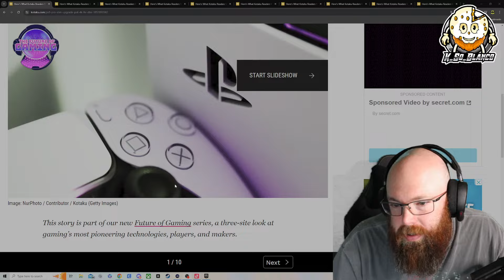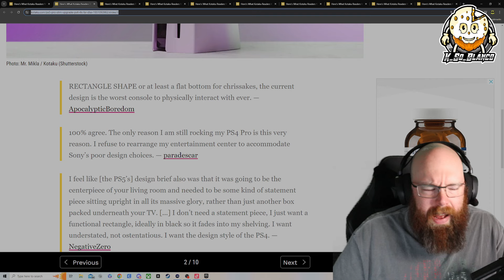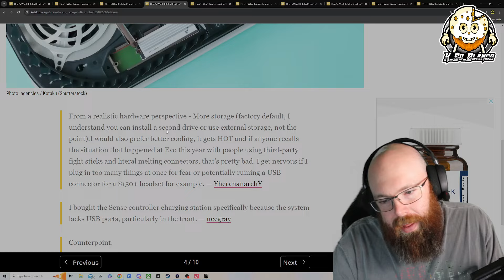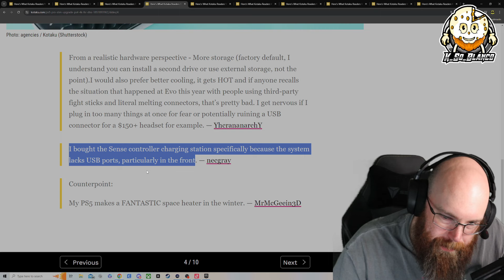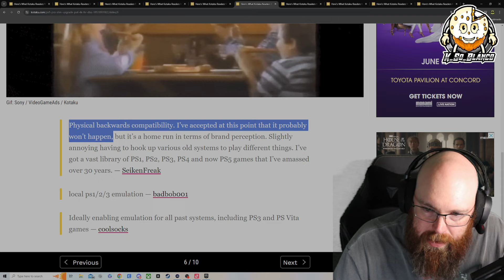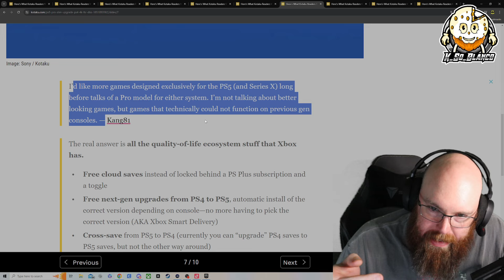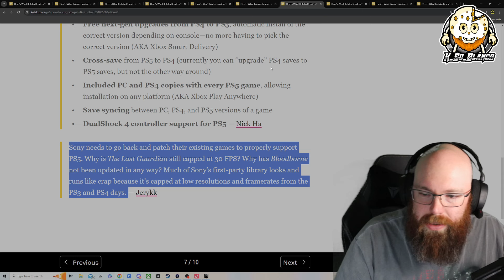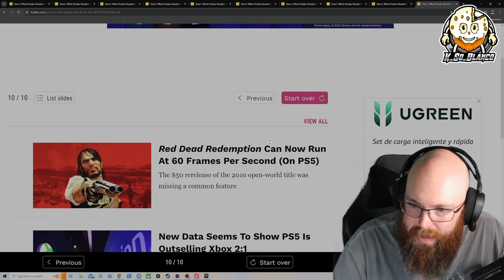What do we want from the PS5 Pro according to Kotaku!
Today we are going to take a look at what Kotaku thinks that gamers want from the new PS5 Pro!